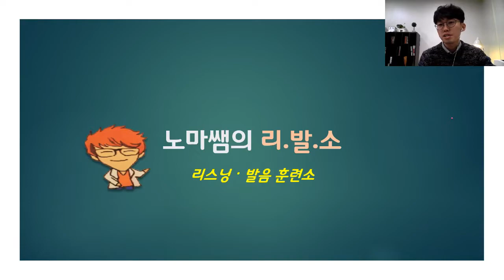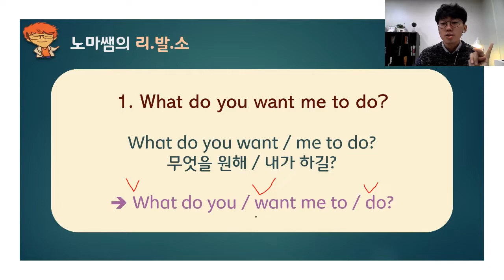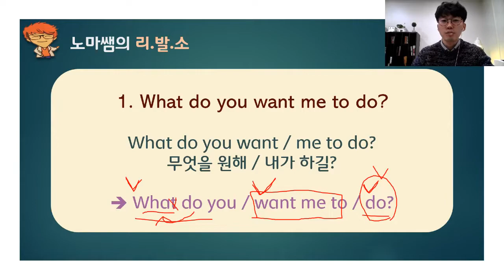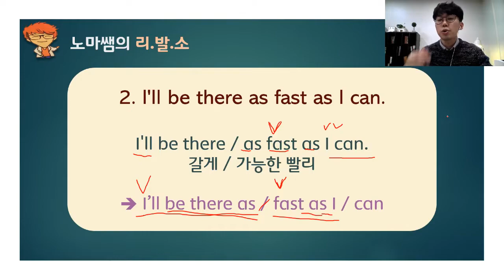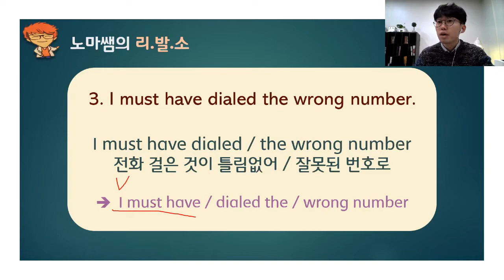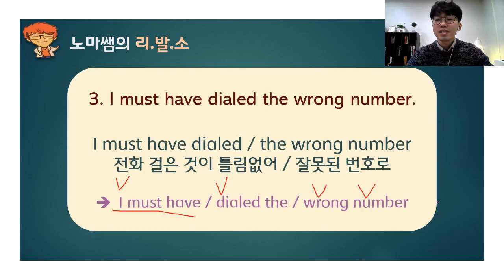영어 리스닝 무작정 따라하기, 영어 발음 규칙 must have 발음 - 노마쌤의 리발소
노마쌤 채널 후원은
'좋아요' 버튼 옆 Thanks를 눌러 하실 수 있습니다.
감사합니다.^^

(비법강의 + 더 다양한 강의)

영어 공부는 한다고 하는데 아무리 해도 잘 안들리시나요?
혹은 공부하기는 싫고 영어는 잘하고 싶으신가요?

그렇다면 잘 찾아오셨습니다.
영어를 공부식으로 접근하는 것이 아닌 훈련식으로 접근하면 훨씬 재미있고 효과적으로 익힐 수 있으며
또한 제대로 된 방식으로 하는 것이 어떤 것인지를 알려드리는 곳입니다.

유학없이 한국에서 영어 익힌 노마쌤이 모든 비법을 전수해 드립니다.
강의를 들으며 열심히 따라해보는 것 만으로 효과가 있습니다.

*'구독' '좋아요' 눌러주시면 너무나 감사합니다.

노마쌤이 알려주는 영어는 나이에 상관없이,
레벨에 상관없이 누구나 할 수 있습니다.
Age doesn't matter when it comes to learning English.